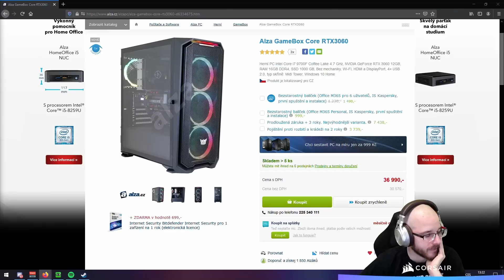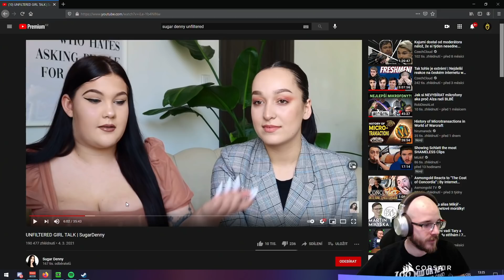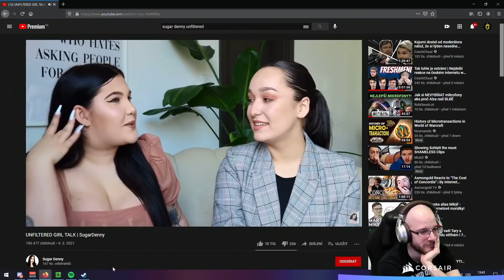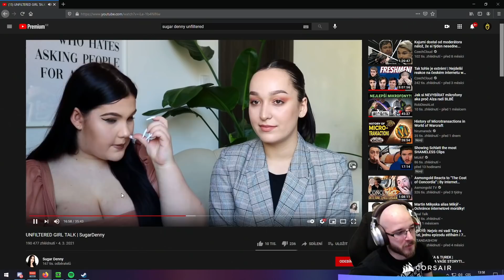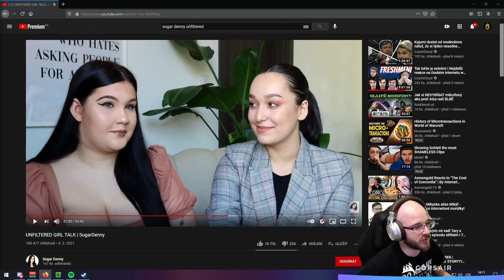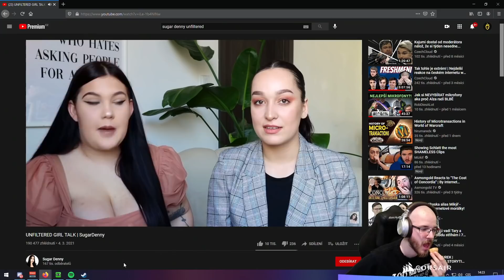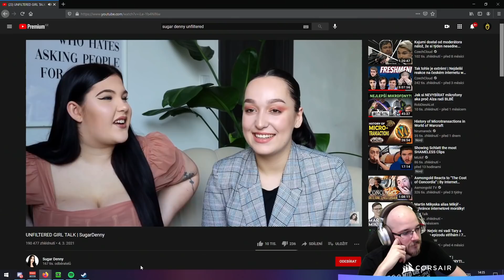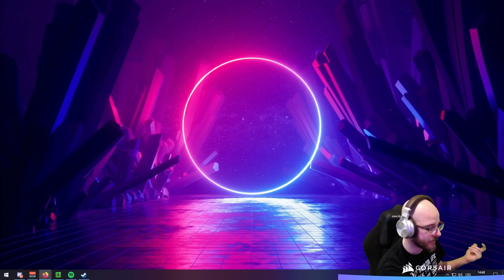EXTRÉMNÍ SEXUÁLNĚ NABITÁ REAKCE | @SugarDenny Girl talk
Tvl já fakt nevím, co k tomu napsat... Pochopíte sami :)